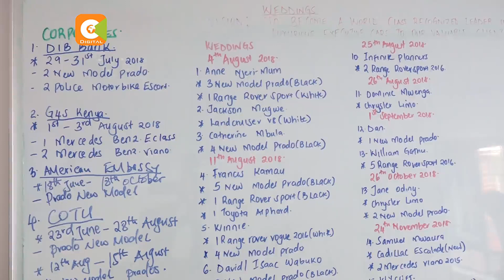32-year-old Dan Njoroge left banking to begin hawking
From being independent to being dependent on friends. From a banker to a hawker and now owner of a multi-million shilling firm. 32 year Dan Njoroge has had a turbulent journey. Tonight, the youthful CEO opens up to victor Nzioka on why he, without a clear plan, gave up on a promising career in banking and the subsequent ups and downs that birthed a reputable transport business